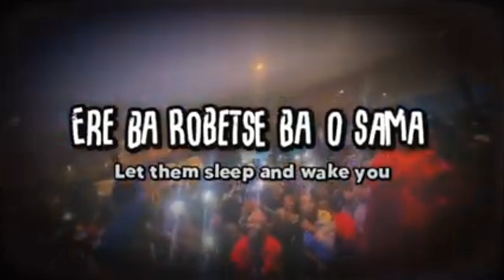Ntate Stunna lyrical Verse on Movie ft Makhadzi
Watch and read along on this Ntate Stunna Verse, It's SOTHO rapper in Makhadzi song